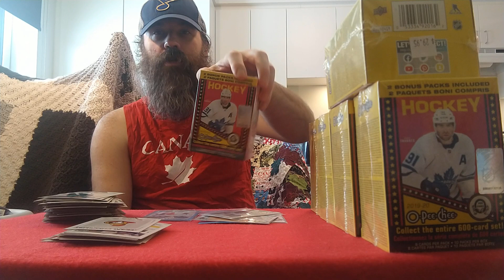Ripping blaster box number three of 2019-20 O-Pee-Chee Hockey cards. Dante Fabbro Retro RC!!